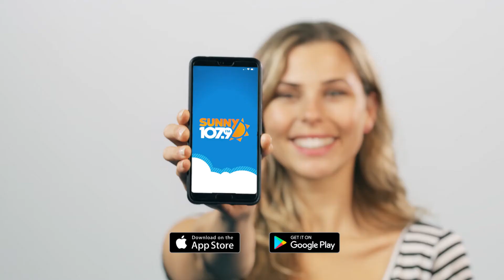The Greatest Hits of the 70s, 80s & 90s are on Sunny 107.9